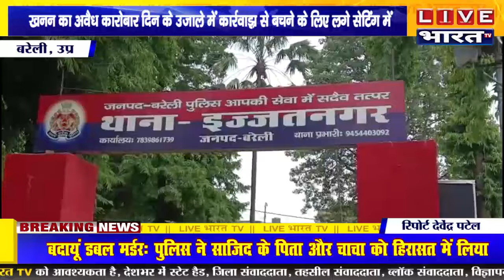प्रशासन के नाक नीचे खनन का अवैध कारोबार दिन के उजाले में